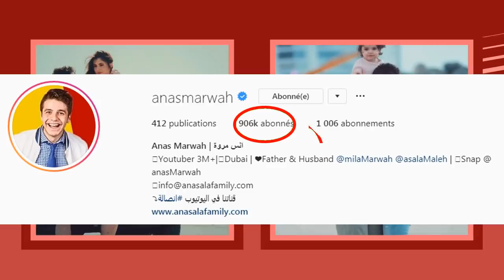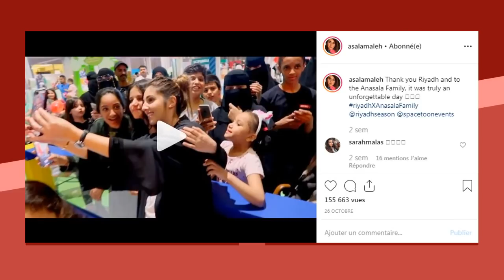انس و اصالة _ Gogue Blog - GogueTV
انس و اصالة ضيفنا اليوم ب Gogue Blog
فقرة جديدة بالقناة نتعرف فيها كل يوم على يوتيوبر و معلومات بسيطة خاصة فيه ممكن تكون تعرفها او لا

جميع الحقوق محفوظة لدا قناة غوغ